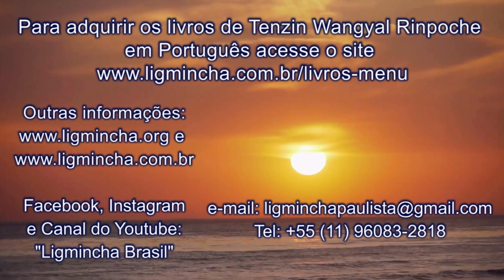359- Meditação dos 5 Elementos: prática com Tenzin Wangyal Rinpoche 09/ 11/2011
Tenzin Wangyal Rinpoche orienta uma prática simples de meditação que pode ajudá-lo a se conectar intimamente com os cinco elementos naturais da terra, água, fogo, ar e espaço. Este webcast foi transmitido ao vivo em 9 de outubro de 2011, no final do retiro de Tenzin Rinpoche, que se conecta ao universo vivo, no Serenity Ridge Retreat Center, nas montanhas da Virgínia central.
No segmento de perguntas e respostas, o livro a que Rinpoche se refere é "Cura com forma, energia e luz",
Link Original:
The Five Elements Practice, with Tenzin Wangyal Rinpoche